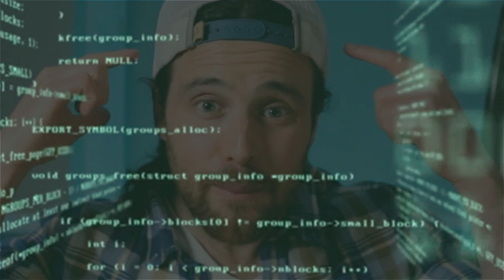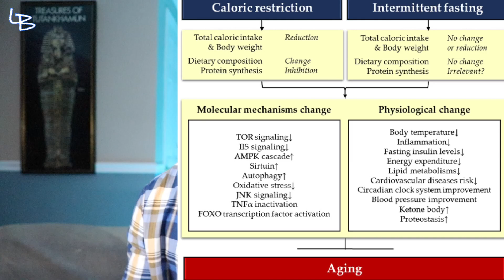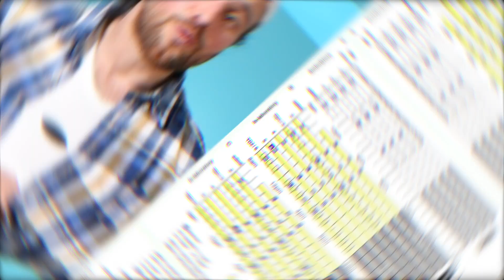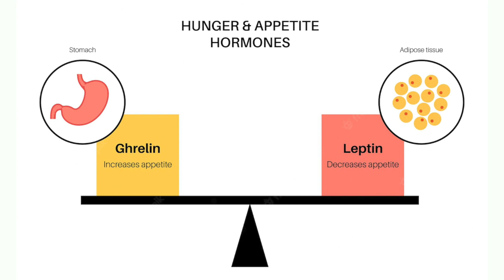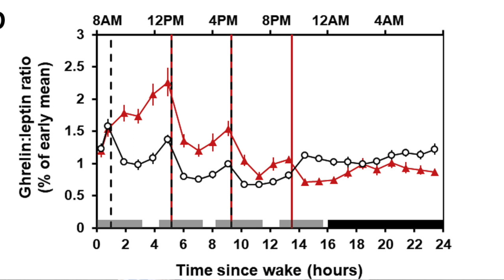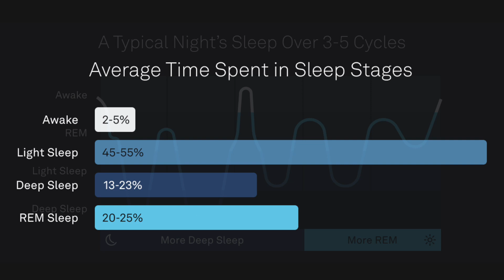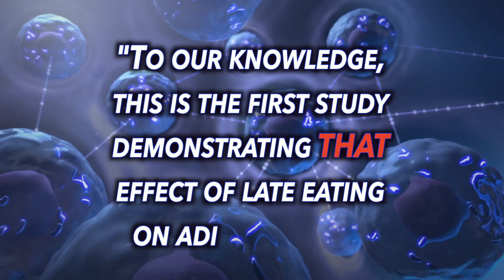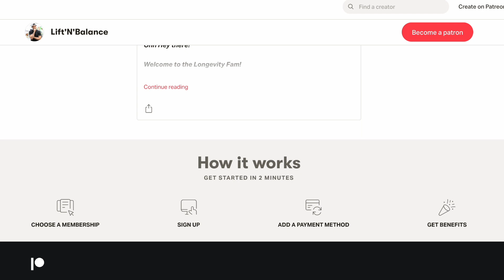How Early Intermittent Fasting (eTRF) Impacts FAT METABOLISM | New DATA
Is Early Intermittent Fasting (eTRF) or LATE Time Restricted Eating BETTER for Metabolic Health, Fat Metabolism and Longevity ?

Chapters:
0:00 Intro
1:45 Early Eating 101
4:35 The Data
13:29 What it Means

SHOW LINKS!

WHAT ELSE???

     @TELL YOUR STORY music by ikson™